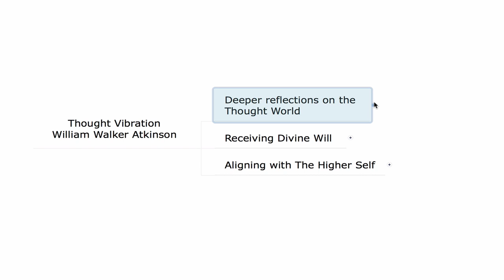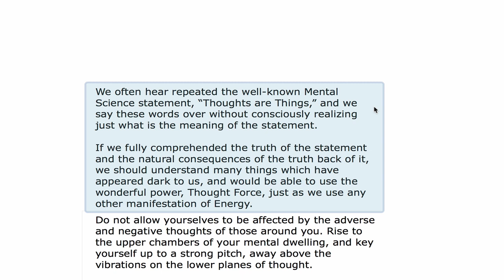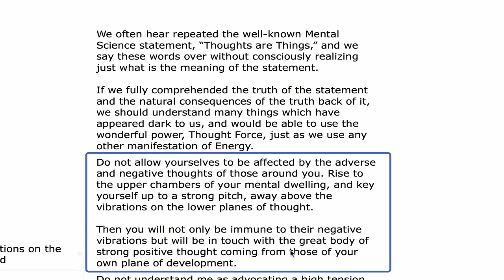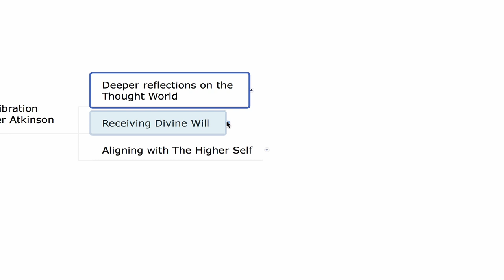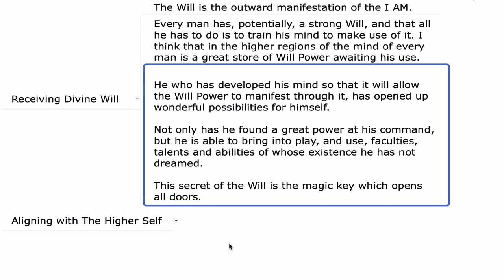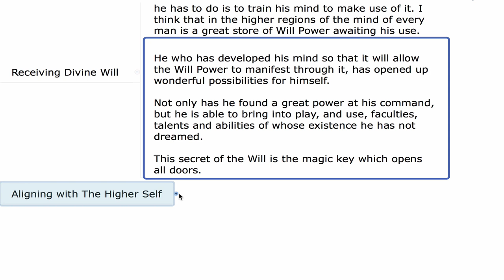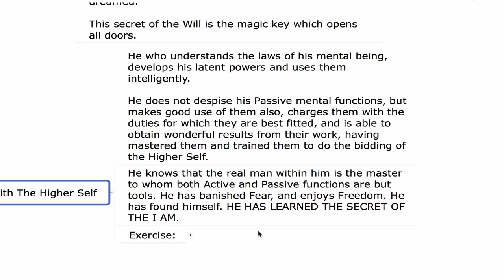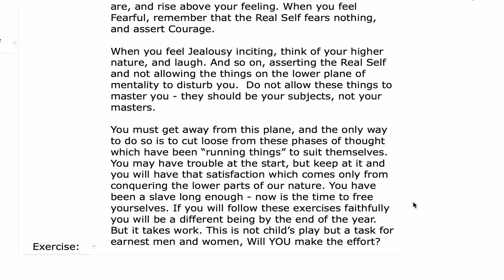Thought Vibration: The Law of Attraction in the Thought World by William Walker Atkinson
Links: